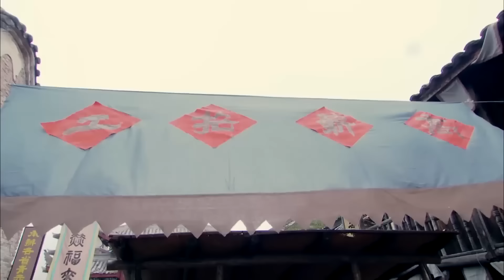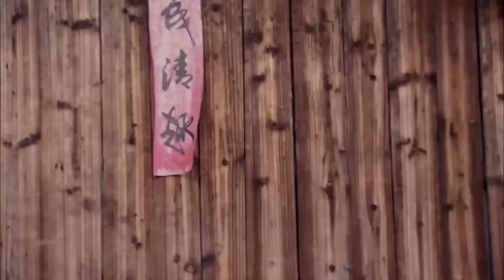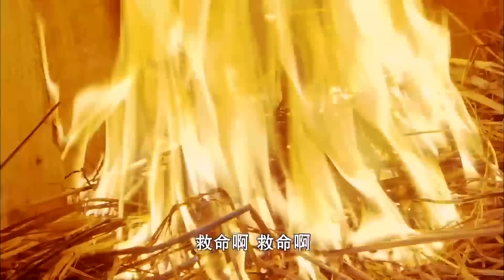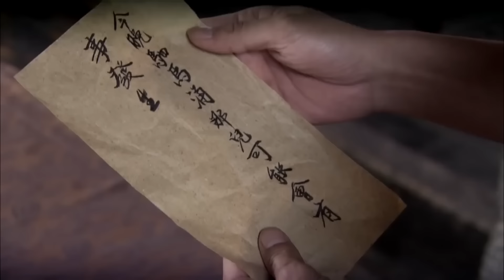功夫電影！新來的搬運工被瞧不起，露出真功夫全場傻眼了！ 💥 中国电视剧 | KungFu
WDTQSWX

热血江湖路 中国电视剧 功夫 武侠 Kung Fu#武功高手#金庸#中國功夫#功夫大師#擂台#Kung Fu#shaolin kong fu#武侠片#玄幻#激战#Gunfight Tactics Kung Fu Master#Chinese-Kungfu#空手道#new chinese movie kung fu#2024 Action Movie#功夫大师#功夫少年#功夫小子#絕世神功